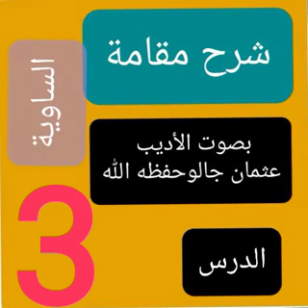شرح مقامة الساوية بصوت عثمان جالو مالى الآن حفظه الله